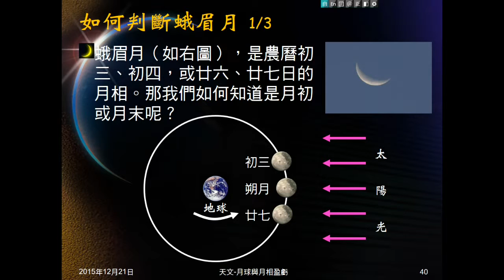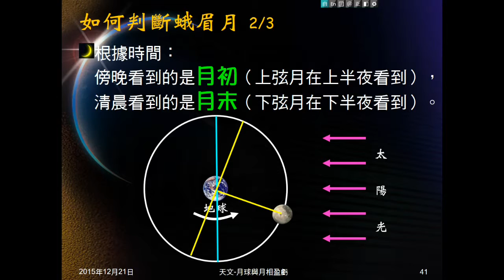104學年地科＿天文31：如何判斷蛾眉月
說明如何判斷蛾眉月東升、西沉、清晨、黃昏、月初、月末等問題。